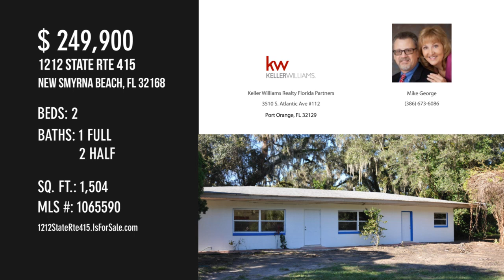1212 State Rte 415, New Smyrna Beach, FL 32168 - Mike George - MLS 1065590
MLS 1065590

Approximately 257 feet of frontage on SR 415! The value of this property is in the land-along with the direct frontage on 415, there is 4.37 high and dry acres ready for someone to take to the next level. The home was originally designed as a diner and with the 2 entrances could easily be converted back or to new owners vision. There is a large open space with kitchen and living areas. 2 bedrooms, 1 full bath inside and 2 half baths on the exterior of the home. This property would be perfect for someone to live in and park their equipment, RV, boat, etc. or live in the current residence while building your dream residence elsewhere on the acreage. There is opportunity in this parcel for the right owner.

Contact Agent:
Mike George
Keller Williams Realty Florida Partners